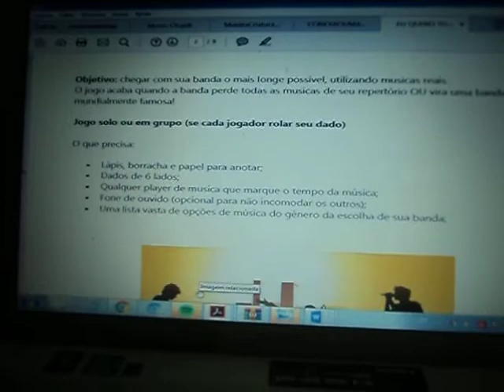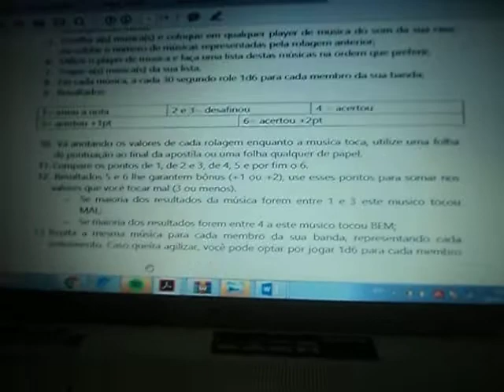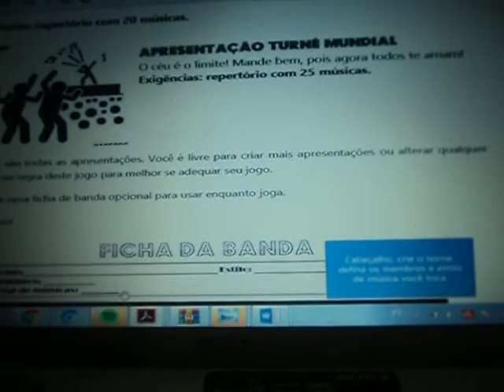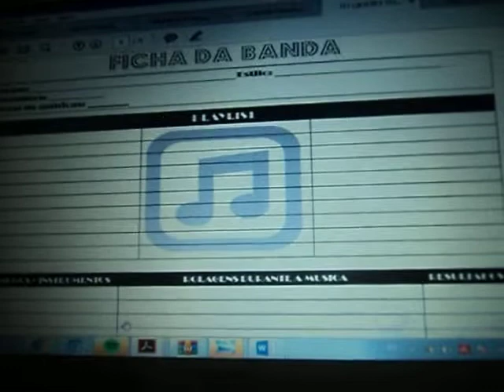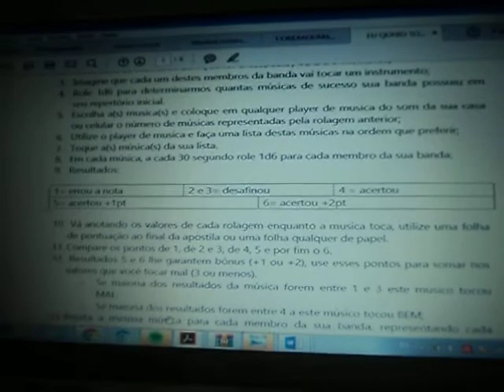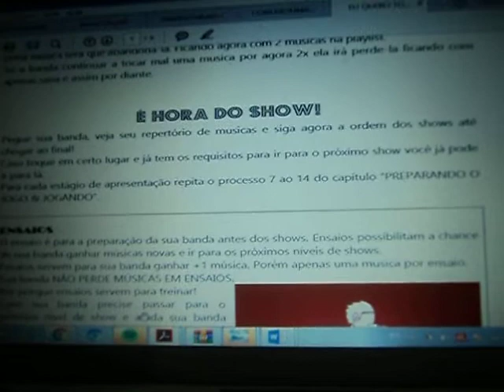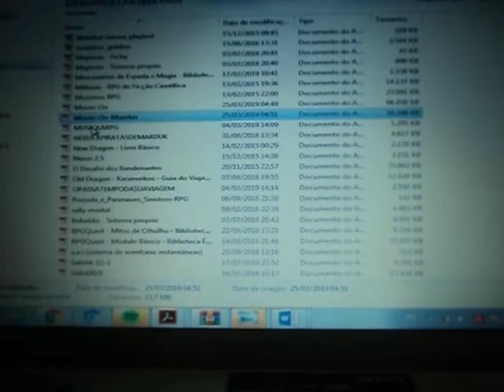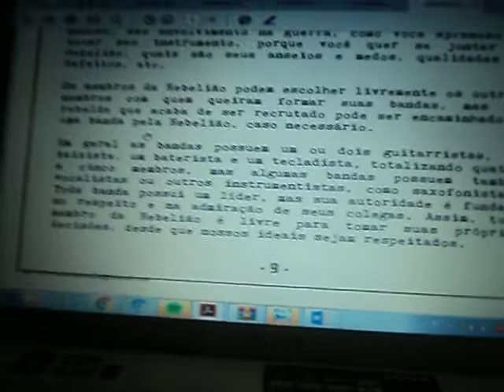RPG SOLO: EU QUERO TOCAR NA AMÉRICA - Um Solo Musical!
Galera, hoje apresento um jogo solo fresquíssimo, feito pelo Tiago Alves, dessa vez utilizando a musica como peça fundamental do jogo. Do rock ao samba, do heavy metal ao sertanejo, é possivel com essa maravilha levar qualquer banda ao estrelato!